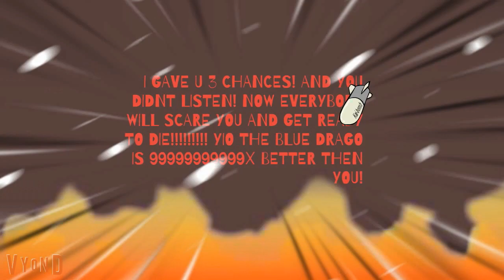THIS IS FOR GABRIEL MONSAIV AUTTP